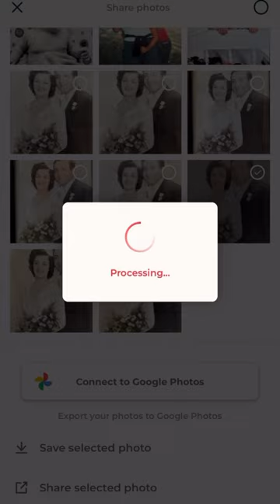The BEST photo surprise you can give someone ❤️❤️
This surprise is a priceless one!! Anytime I hear someone only has a photo in black and white… I know exactly what needs to happen…

Hopping on Photomyne, snapping a digital copy, and quickly colorizing with the apps AI tools. It is that easy!

Do you know someone with old black and white photos? Download Photomyne today and give them this unforgettable gift 😊